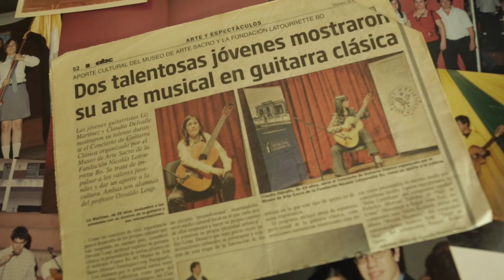Historias de Vida (Life Stories) - Liz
'Si la música no se comparte desde el alma, no llega, algo le falta... La música es una forma de compartir; cuando la música llega al otro, hace milagros'
- Liz Leticia Martinez

If you're an English speaker, please turn on the captions.

Las ‘Historias de Vida’ son una producción de Once S.A.
Dirección: Arnaldo Mareco
Realización: Esteban Corti (Eteko EnOrbita) & Santiago Montiel
Dirección de Producción: Gabriela Sabaté
Coordinación de Producción: Paty Berino
Edición: Nestor Amarilla Ojeda, Arnaldo Mareco, Santiago Montiel, Esteban Corti & Soledad Ayala Franco
Postproducción: Néstor Amarilla Ojeda
Coordinación de Postproducción: Eva Mereles

Traducción y subtitulado al Inglés: Patricia Gómez

Piezas interpretadas por Liz en este video:
Woven world - Andrew York
Romance de los Pinos - Federico Moreno Torroba
Septiembre - Máximo Diego Pujol

Liz Leticia Martínez Ramírez (BIO)
Lugar y fecha de Nacimiento: Asunción, 4 de diciembre de 1990

Formación Musical
Sus primeros pasos en la música los da estudiando guitarra popular de la mano del Prof. Julio Alonso a los 11 años, siendo estos primeros años de estudio de guitarra determinantes en su opción y gusto por la música.
Posteriormente, a los 14 años y por sugerencia del Prof. Alonso, realiza las pruebas de ingreso al Conservatorio Nacional de Música en donde al ingresar opta por el énfasis en Guitarra Clásica. Obtiene en el año 2011 el título de Profesora Elemental bajo la tutoría del profesor Osvaldo Loup. Actualmente cursa el 3er. año superior en el Conservatorio Nacional bajo las enseñanzas del profesor Augusto Ramírez.
Desde el año 2015 recibe clases con la maestra Berta Rojas.

Experiencia en Música de Cámara
En el 2010 es seleccionada para integrar el cuarteto de Guitarra Clásica del Conservatorio Nacional de Música con el que representa al Paraguay en el festival de música de cámara del Zicosur y Mercosur, llevado a cabo en Antofagasta, Chile.

Concursos
En el 2010 participa del concurso “Momento Musical” ganando el tercer puesto en Guitarra Clásica en la categoría principal, 18 a 25 años.
En el 2011 vuelve a participar del concurso “Momento Musical” obteniendo el primer puesto.
En 2016 es seleccionada para integrar el Ensamble Pu Rory

Actividad Docente
Desde el año 2014 es profesora de Guitarra Clásica en el Ateneo Paraguayo.
En 2016 le cupo dar clases en el Conservatorio Municipal de Música de Concepción.

Cursos, Seminarios y Clases Magistrales.
2009 - Seminario Guitarras Sudamericanas 2 participación como alumna Oyente en los cursos dictados por los reconocidos maestros Walter Ujaldon (Argentina), Victor Villadangos (Argentina), Eduardo Fernández (Uruguay), Paulo Inda (Brasil).
2010 - Seminario “Resolviendo Problemas a la hora de estudiar” dictado por el guitarrista Federico Núñez
- Seminario “Guitarras Latinas” como alumna activa en la MasterClass con el maestro Luis Quintero (Venezuela) y de oyente en los dictados por Pirai Vaca (Bolivia), Jorge Caballero (Peru)
2011 - Master Class como alumna activa de guitarra con los maestros Francisco Gil (México), Javier Bravo (Argentina), Berta Rojas (Paraguay), Martha Máster (EE. UU.).
2015 - Participa del Taller del Método Kodaly Nivel I con la profesora Lidia Mills (EE.UU.)
2015 - Participa del Congreso de Guitarras III, en San Bernardino – Py, toma clases con el Maestro Favio Rodríguez.

Desde el 2007 viene realizando conciertos, además de presentaciones radiales, tanto individuales como colectivas, tanto en Asunción como también en algunas ciudades del interior del país.

Obs. Los datos biográficos han sido proveídos por los propios integrantes del ensamble.